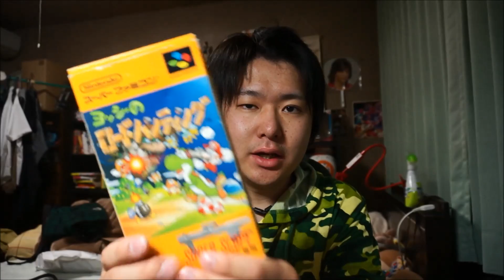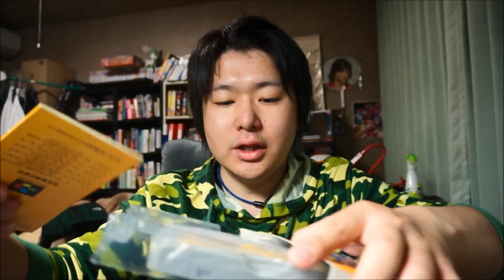ハードオフ購入品紹介！3DO衝動買い(^_^;)など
リサイクルショップとセカンドストリートの買ったものも紹介してます！

Twitter・Instagram・ツイキャスやってます。
最底辺YouTuberで検索よろ⭐️